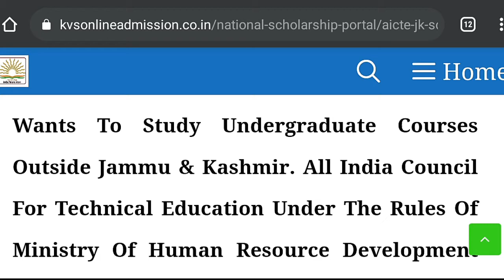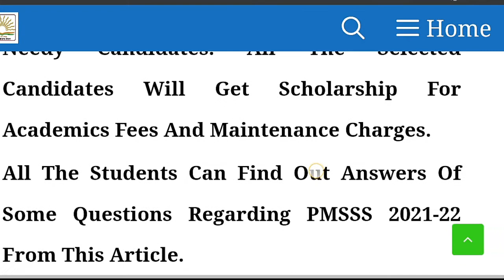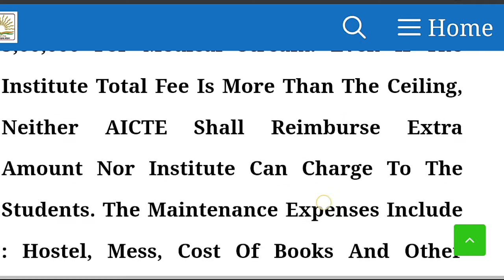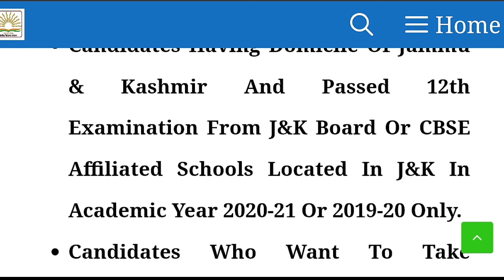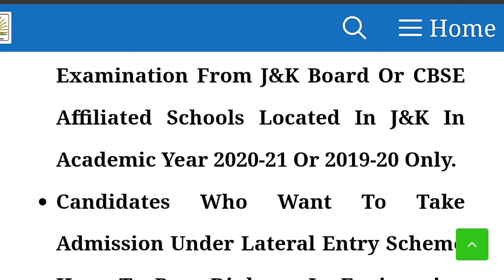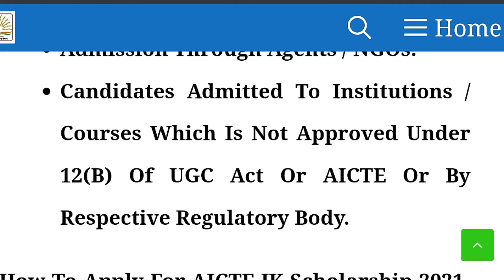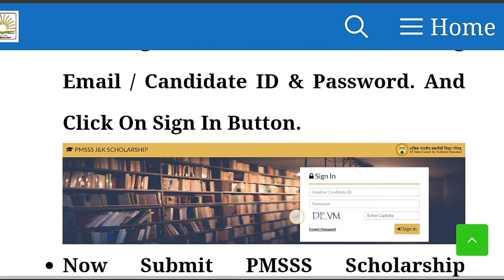PMSSS Scholarship Upto Rs10Lakh For The Students Of 2021/22/23/24/25 |AICTE | Admission Placements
AICTE Special Scholarship Scheme for J&K Students

All India Council for Technical Education (AICTE), Ministry of Human Resource Development offers Prime Minister’s special scholarship scheme (PMSSS) award every year to encourage the youth of J&K to pursue higher studies outside the State of JK.

The proposal arises out of the identified strategy of a human resource development initiative focused on improving skill set through improving access to education.

The scholarship is to meet the expenditure towards tuition fees, hostel fees, cost of books and other incidental charges would be provided to the students belonging to Jammu & Kashmir who, after passing class 12th or equivalent examination, secure admission in any government college and other selected institutions outside the state of Jammu & Kashmir.

AICTE Prime Minister’s special scholarship scheme for 2020-21 is envisaged to provide 5000 fresh scholarships every year, out of these, 2070 scholarships would be for general degree courses (courses such as Pharmacy, Nursing, Agriculture, Fisheries, Horticulture, etc. would form part of general degree courses), 2830 for engineering and 100 for medical studies.

Also Apply: AICTE Saksham Scholarship Scheme 2020-21

There is a provision of Inter-changeability of slots among general degree, medical and engineering streams, subject to the savings accruing from any shortfall in the number of students opting for general degree courses.

AICTE Special Scholarship Scheme Details:

Organization Name: All India Council for Technical Education (AICTE), Ministry of Human Resource Development

Scholarship Name: Prime Minister Special Scholarship Scheme

Last Date: 15th September 2020 (Fresh & Renewal)

Academic Year: 2020-21

Contact Address: AICTE, Nelson Mandela Marg, Vasant Kunj, New Delhi-110067

    Attention!!

My Name Is Danish Rafiq Bohru...I am Here To Share The Information Regarding The EDUCATIONAL, SOCIAL, POLITICAL & ECONOMIC issues...I Have Created This Youtube Channel Just For Sharing The News Updates (Educational ,Social, Political, Economic & Culural issues Of Our UT Of Jammu & Kashmir & Also For the Aforementioned Topics Of INDIA). I Will Emphasize More On Educational Updates, Like Exams, Results , Syllabus, Competitive Exams, Of JAMMU UNIVERSITY, KASHMIR UNIVERSITY, IGNOU, JKBOSE JKSSB, UPSC & Making common Masses Aware About The Burning Issues Of Current Period...I Won't force You To Subscribe My Channel, I'll Only Make Videos And Rest Is Upto You, If You Think My Videos Are Useful & Informative Then You May Subscribe It But, If You Don't Think So, Then You Can Escape It...I Won't Mind..I Will Try My Level Best To Make You Informed About The Latest Events Of North, East, West & South Of The World. If You Wanna Send/Give Me Your Feedback/Suggestions, You Can BySocialMedia Platforms..